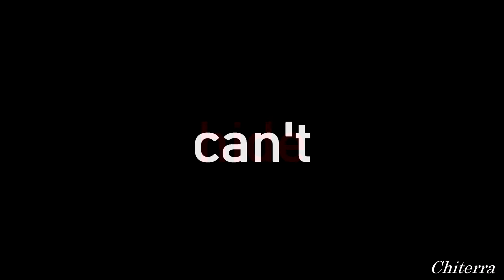The Wolf [MEME]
Hi guys 1 months making this meme. My first animations!!! Huh and finally done.
And Sorry My friends and I, we've got a lot of problems.
So help each other in such matters!!!
So I do not know when it will be new videos on my channel.
But instagram always  I am available!!
I try to to be good again again my life but I need time for this.

Making this video: photoshop sc 6 and sony vegas pro 14

Skype (here just sometimes I'm available :/)  : szigetvari6